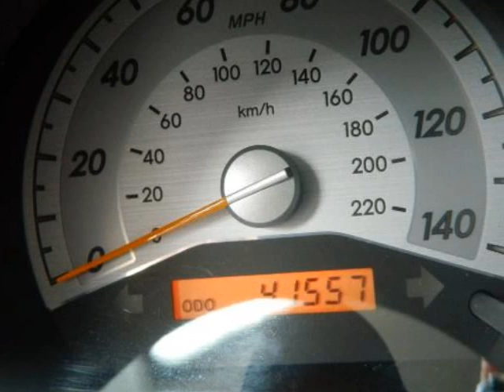2009 SCION TC BASE